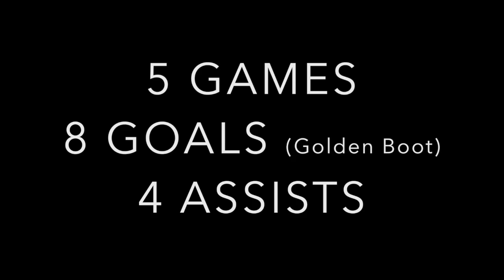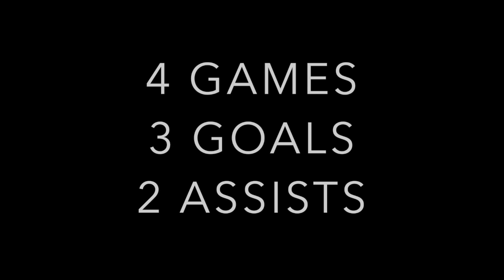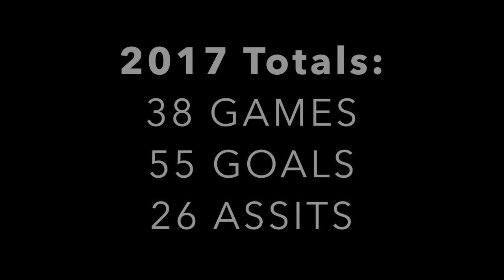Brandon McManus 2017 Highlights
This video is about Brandon McManus's 2017 Highlights for Javanon FC as he captained his team to a KY State Championship, Region 2 Championship, and USYS Nationals Semi-Final. Later named 2017 USYS Leading Scorer.